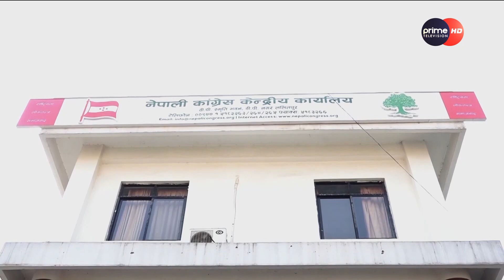PrimeHD|| संसदीय समितिको कठघरामा रहेका निलम्बित न्यायाधीश दिएको बयानले नेताहरुको निन्द्रा उडाउने